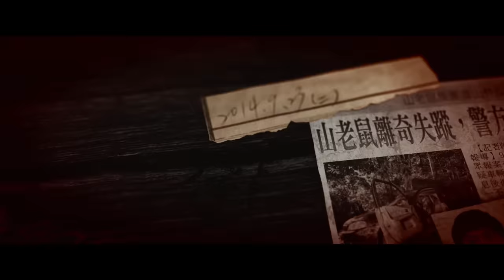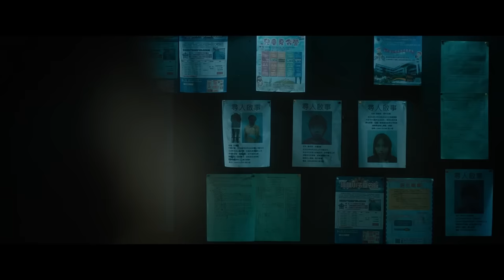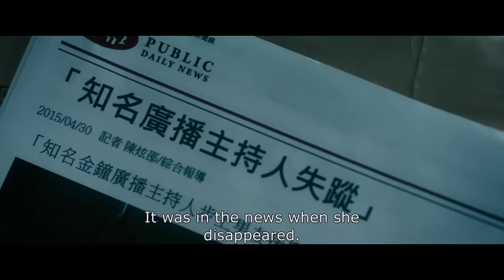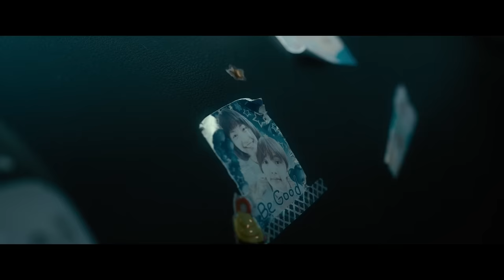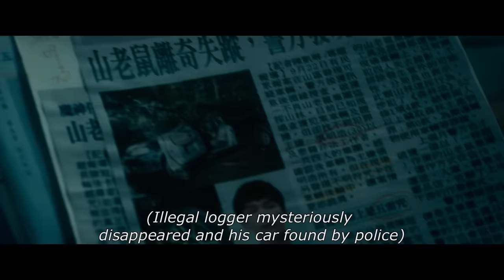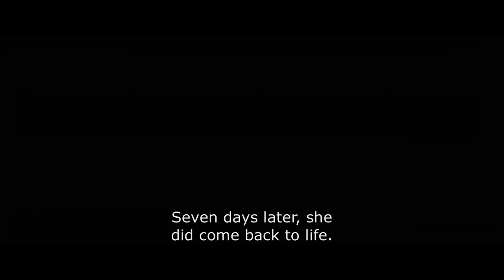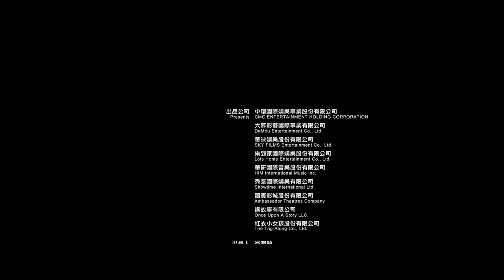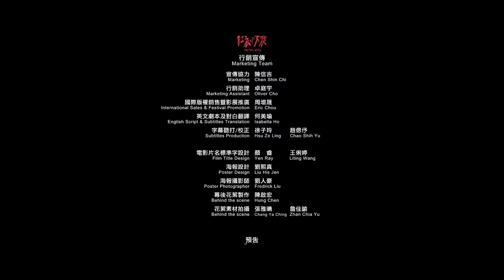The Tag-Along 2 | Full Movie | Horror Thriller Paranormal Ghost | Free Movies By Cineverse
A mother goes in search of her missing teenage daughter after her sudden disappearance. She is told that her daughter was last seen in the company of a girl in red, leading the mother to attempt to unravel the mystery behind the girl...
2017 | Stars: Rainie Yang, Wei-Ning Hsu, Francesca Kao | Director: Wei-Hao Cheng
*This movie is subtitled in English*